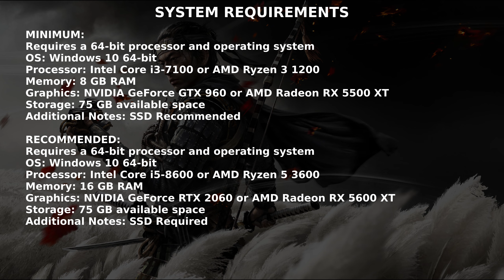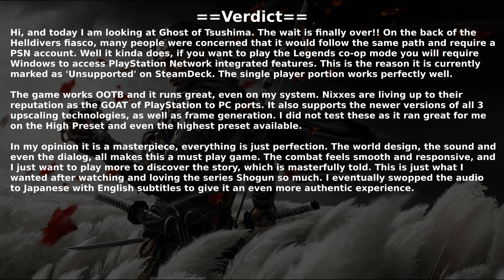Gaming on Linux EP#132: Ghost of Tsushima | Nobara 39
A storm is coming. Venture into the complete Ghost of Tsushima DIRECTOR’S CUT on PC; forge your own path through this open-world action adventure and uncover its hidden wonders.

ALL REVIEWS: Mostly Positive (1,764)
STEAMDB RATING: 77.24%
RELEASE DATE: 16 May, 2024
DEVELOPER: Sucker Punch Productions, Nixxes Software
PUBLISHER: PlayStation PC LLC SUPPORT:

==Time Stamps==
0:00 Intro
0:16 Test setup
0:37 System Requirements
0:47 Gameplay
13:26 Verdict